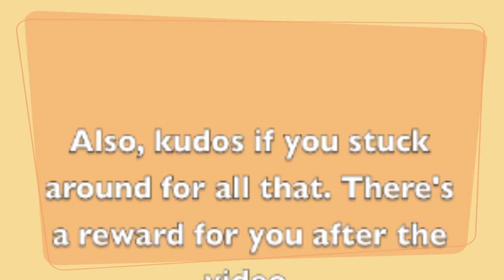Is Batman And Robin Secretly Genius?